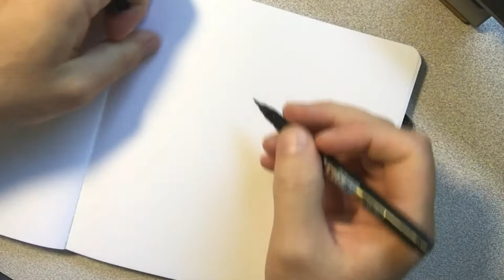Draw & Jaw: Program Update - Alex Toth In Depth Episode 006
DRAW & JAW: ALEX TOTH IN DEPTH Episode 006 - Program Update
Meta-sketch vid! Watch the host draw Toth drawing, while discussing the show hiatus explained; the passing of two ultimate Toth fans and artists, John Paul Leon and Jesse Hamm; and what's next on the program.
For a daily dose of Toth images, and for updates on the show Follow @alextothindepth on Instagram.
Alex Toth In Depth is hosted by Paul Fricke, cartoonist and comics instructor at the Minneapolis College of Art & Design since 2012.
Show bumper music - “Silver Summer” from the album “Hungarian Jazz Rhapsody” used with permission from Mihaly Borbely Quartet